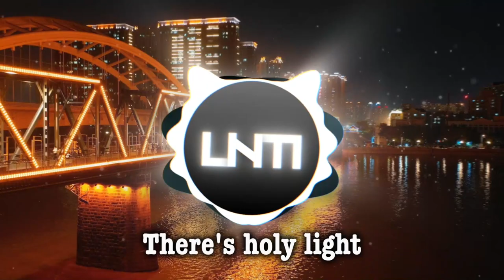NIVIRO - Orphic Night (feat. Diandra Faye) [Lyrics]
for upcoming updates before the release